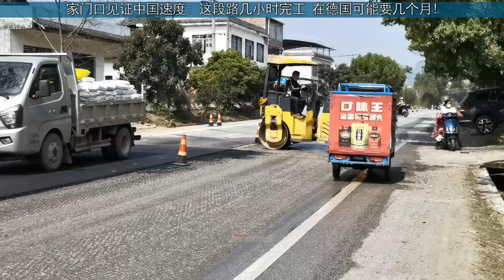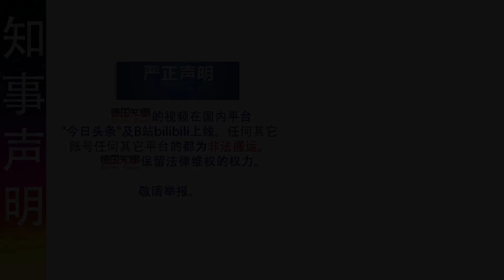在家门口见证中国速度! 这段路几小时完工 在德国可能要几个月!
今天在老家门口看见公路局的护路车辆在对一条路段进行翻修，使用本人从没见过的机械设备，结果，仅几个小时，就从零到一百完工，速度之快， 令人惊讶。在德国，至少需要几个星期甚至数月。这难道就是传说中的中国速度吗？哈哈。